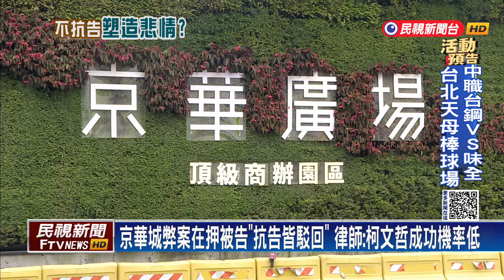柯文哲不抗告！確定至少羈押2個月 律師：累積悲情色彩－民視台語新聞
【民視即時新聞】羈押中的柯文哲，拋出震撼彈，不願提抗告，換句話說，他在看守所，至少要度過兩個月，柯文哲委任律師發聲明，先批羈押裁定，多處明顯違誤，但柯文哲不願讓法院有所為難，不願抗告，還說，希望檢方窮盡一切調查義務，對此，法界人士分析，柯文哲可能研判，抗告成功機率不高，乾脆自願蹲苦牢，累積悲情色彩。